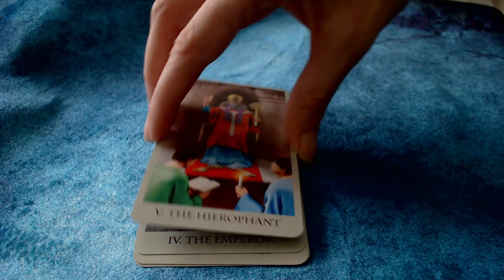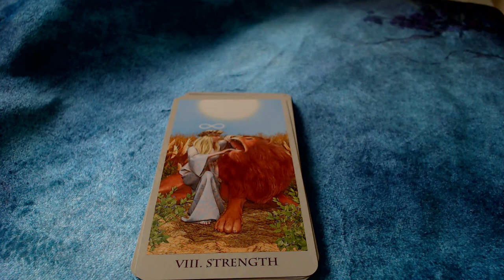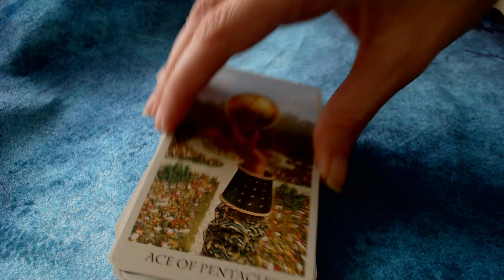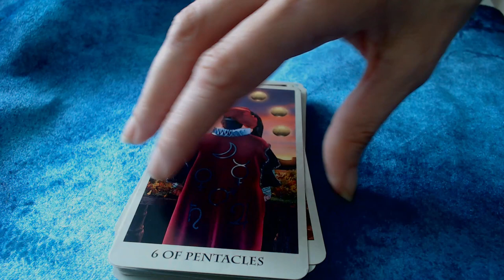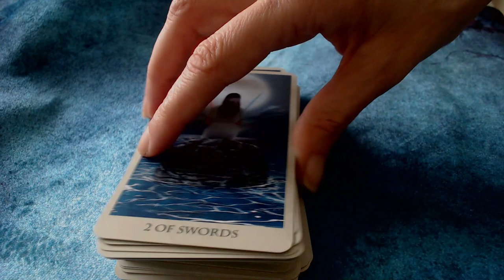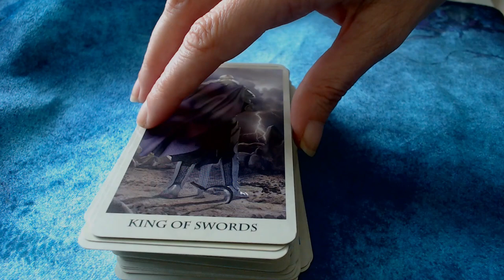Vice Versa Tarot flipthrough by Lo Scarabeo (Special edition Total Tarot magazine UK)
Vice Versa Tarot by Lo Scarabeo. Special edition for Total Tarot magazine subscription (UK).

Music Credit
Yellow Ribbon - We Will Get There (Wondershare Filmora licence)